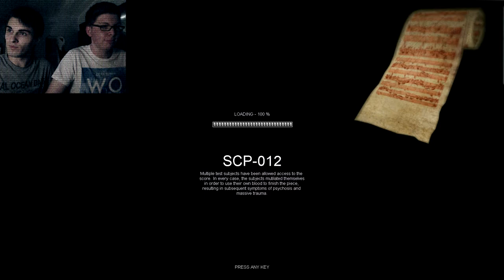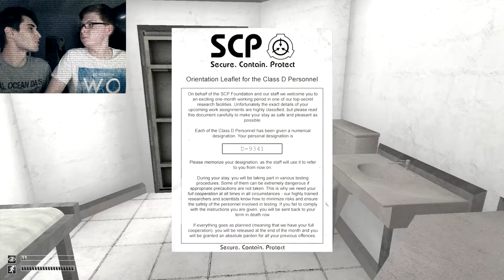Gate A und zurück - SCP Containment Breach - Ep.07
Fred spielt nochmal SCP:CB v0.7...
Wie immer mit Facecam! Deutsch/German